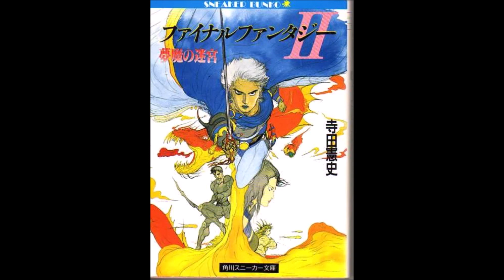Final Fantasy II Novelization - Pt 1 - Chapter Two [AUDIOBOOK]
Final Fantasy II: Labyrinth of Nightmares

By Kenji Tarada
Translated by Shannon Tracy
Read by Greg Troyan

This is a non-profit fan translation of an out-of-print novel released exclusively in Japan. While the novel may be out of print, we encourage you to please purchase a copy of the video game Final Fantasy II, upon which the novel is based. Please support the official release.